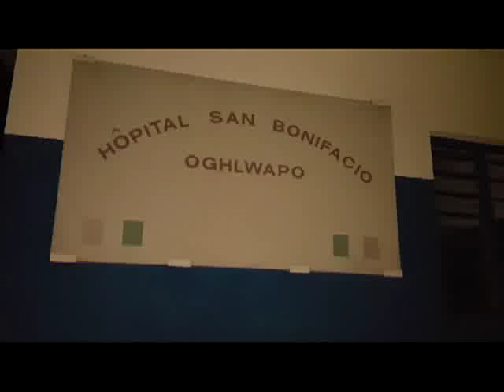MCA: Consécration d'un hôpital à Alepe